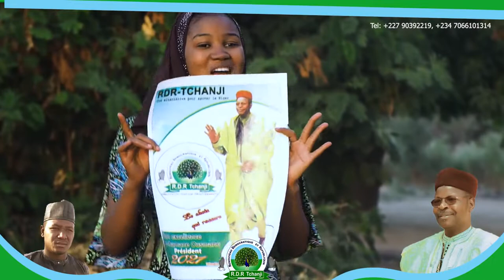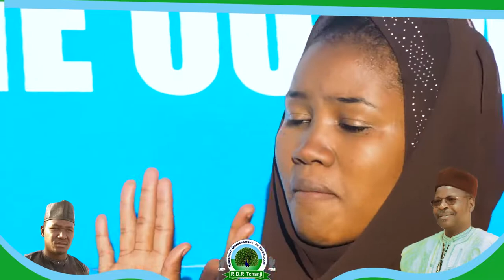RDR CHANJI WAKAR TAKARA BAZOUM DA MAMMAN USMAN NIGER